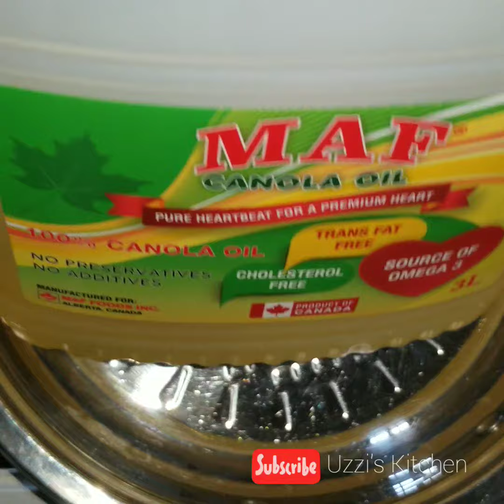OAT PANCAKE WITH AVOCADO & WALNUTS (NO BAKING SODA)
PANCAKE INGREDIENTS:

2 Cups of Oats

1 tsp Cinnamon

1/2 tsp White pepper

3 Tbsp Honey (or as desired)

1 Cup Milk

2 Eggs

3/4 Cup Water

TOPPINGS (AS DESIRED):

Honey

Sliced Avocado

Chopped Walnut

Song: Not that kinda girl by Jojo